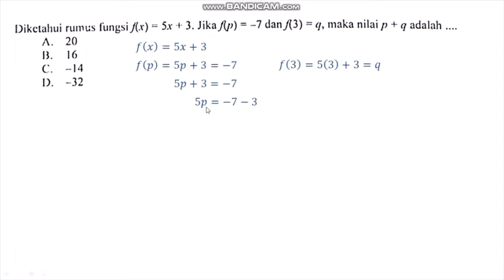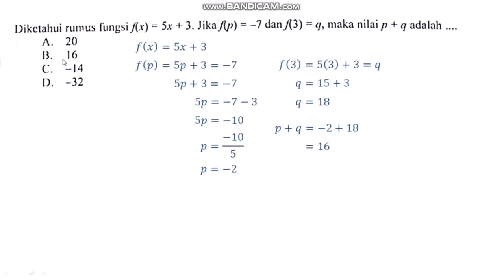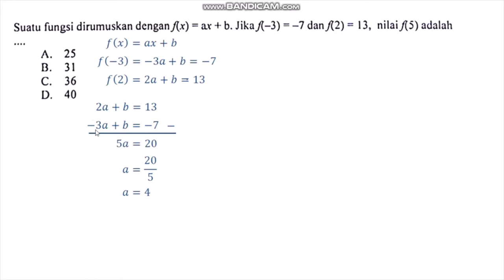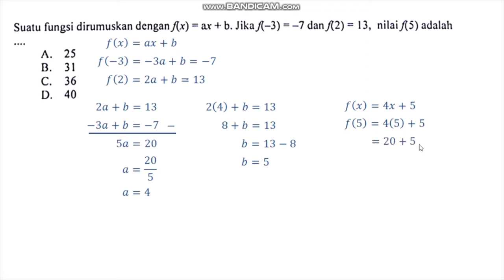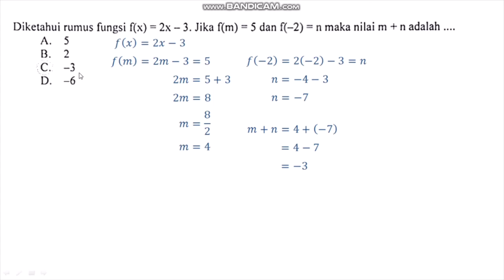Bahas Soal tentang Fungsi | Pembahasan Soal Matematika SMP